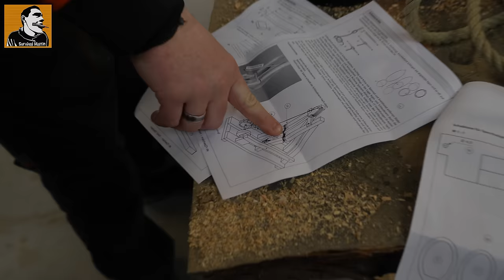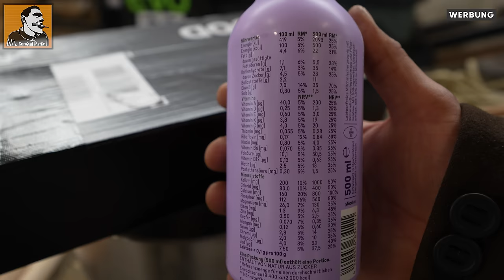XXL KATAPULT bauen & damit SCHIEßEN mit @HOLZKUNSTSCHOLZOFFIZIELL | Survival Mattin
⬇️Meine Ausrüstung⬇️

Tactical Foodp. RICE and Berries

© Copyright Filminhalte sind Eigentum der Survival Mattin Videoproduktion